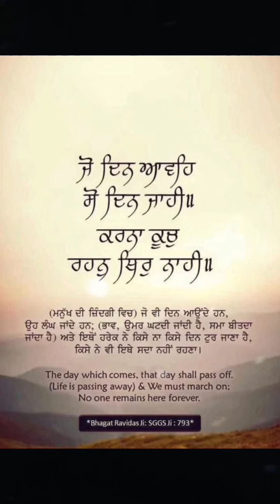ਮੇਰੇ ਵਰਗਾ ਕੋਈ ਨਹੀਂ ਹੈ | ਤੇਰਾ ਹੰਕਾਰ | Your Ego